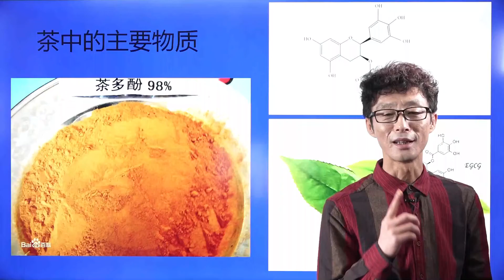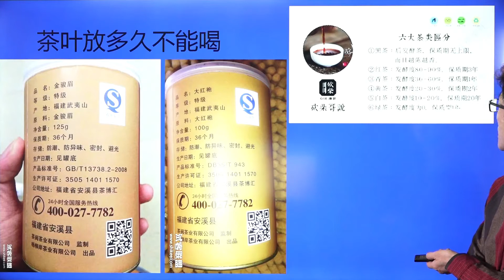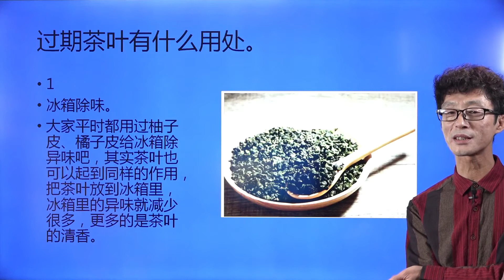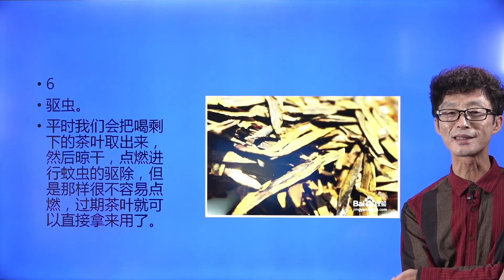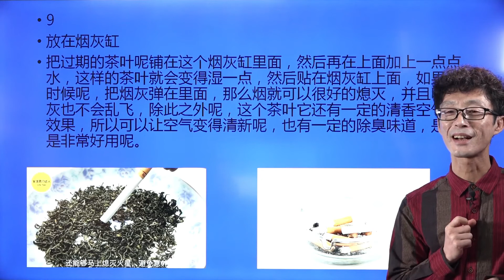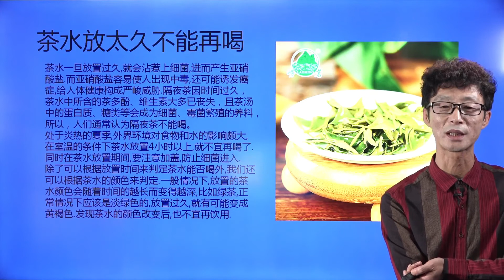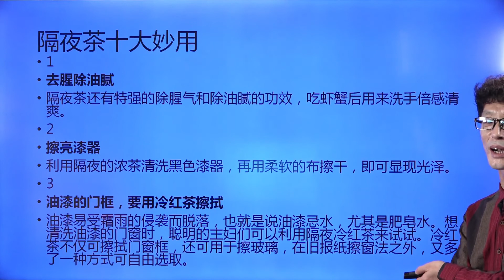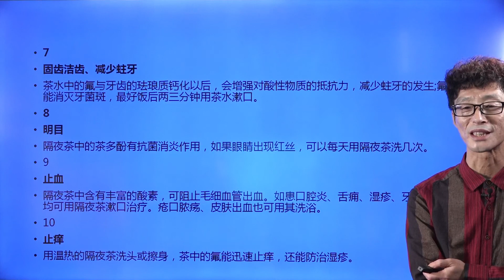【天啦噜】茶水放久了为什么颜色会变深？老赵赵学金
茶水颜色为什么越放越深？茶水放久了还可以喝么？茶叶过期了还能用来做什么？